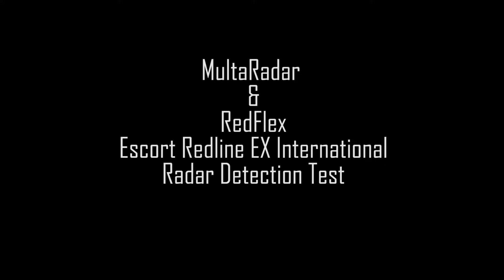Escort Redline EX International vs MultaRadar CT MRCT MRCD Redflex Test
MultaRadar has been around for some time, but not in the United States until fairly recently.

MultaRadar C, MultaRadar CD, and MultaRadar CT have been historically difficult to detect with radar detectors.

The system we tested the Escort Redline EX International radar detector against is known as the newer MultaRadar CT or MRCT for short.

MRCT consists of low-power frequency modulated vertically polarized radar, that can be difficult to distinguish between the FMCW radar sources of automobile collision avoidance systems.

Fortunately, MRCT is vertically polarized which makes it potentially easier to detect than the horizontally polarized radar of the RedFlex AGD340 or AGD342 photo enforcement radar systems, as evidence by the initial encounter with a RedFlex photo enforcement system.

Even so, most radar detectors currently available in the U.S. are not designed to alert specifically to MultaRadar or even well to its underlying frequency of 24.1Ghz K-band.

Other radar detectors that don't alert to MultaRadar, MRCD, or MRCT, can still alert to K-band which is what underlying frequency these systems run on, even though its frequency modulated.

We have broken down our comprehensive test video of all radar detectors to separate videos by model for those only interested in seeing how a particular model performs.

As tough as MultaRadar can be to detect, the RedFlex system is much harder still as evidenced by the detectors alerting to the system that first appeared in each of these test runs.

For more information on these radar detectors or to make a purchase, please

This test took several days to complete so any support to RadarBusters would be greatly appreciated.

We hope you find the information helpful.

Filed under